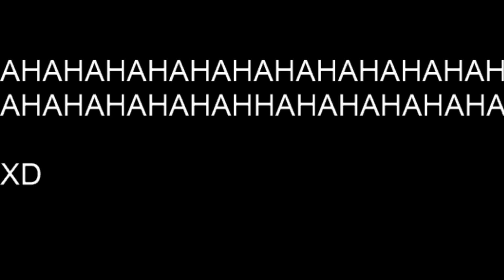MoveMind | MELHORES MOMENTOS #28